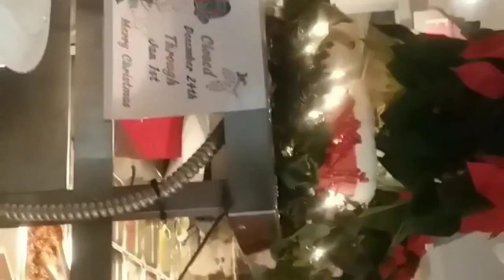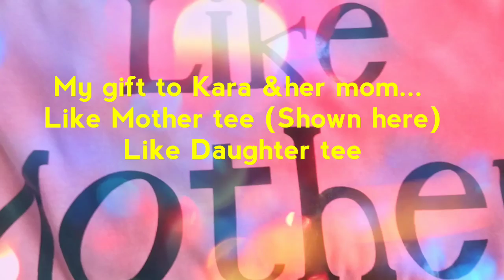Once my student, forever my friend....holiday meetup!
Hey y'all! Today I had lunch with my former student and her mother for our annual holiday meetup. She has become a lifelong friend. Sharing a glimpse of our meetup with you. Hope this finds each all of you at your best during this beautiful holiday season. For those of you in need of encouragement- just know that your season is coming. Keep praying and believing. As always, when no one else will, be your own cheerleader, create your own sunshine.